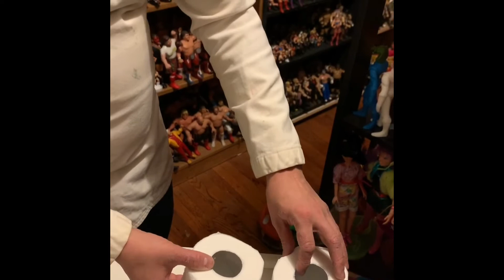Coronavirus Toilet Paper Review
Mysterion opens a real 4 pack of rare toilet paper and reviews the rolls. Everybody has fond memories of TP and stories to tell of their favourite times enjoying two ply joy.

Watch him  flush this scarce and collectable  museum piece down the toilet.